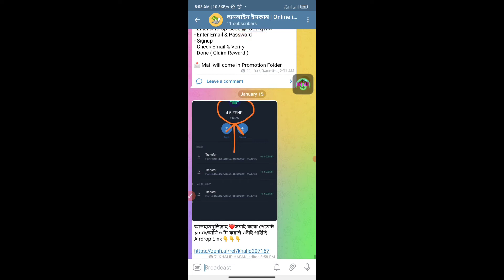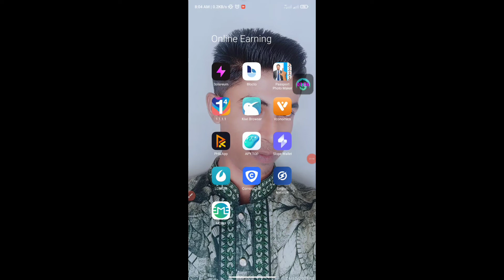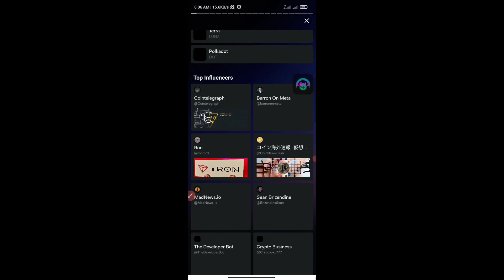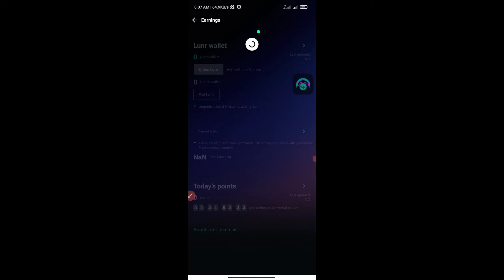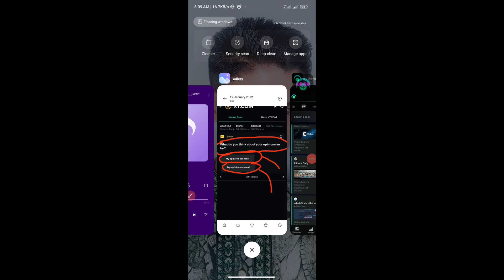Lunar Crush Time On Site Point Add Problem😩Opinion খুঁজে পাচ্ছি না 😭All Problem Solved✅✅😃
❤️KHALID TECH BD❤️ Is Always With True Videos.
Stay with us, success will come in life❤️

⚠️Be Safe Be Alart⚠️